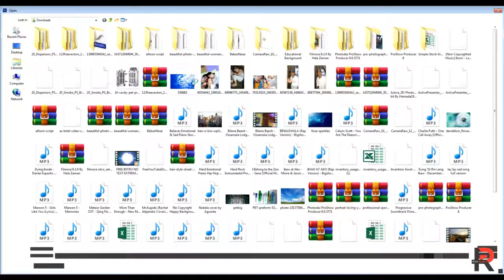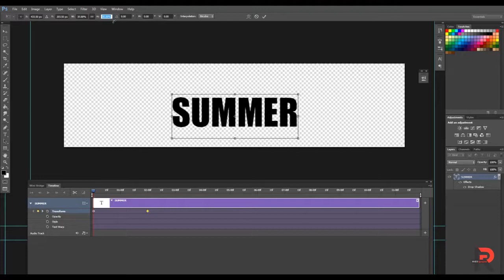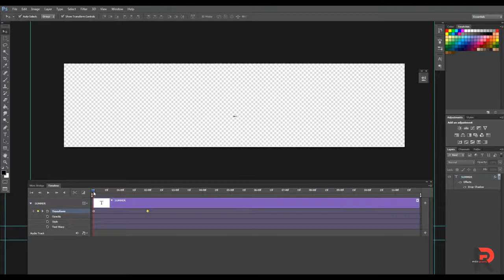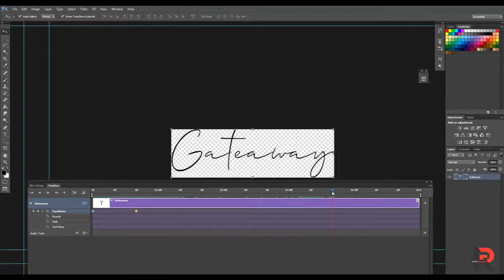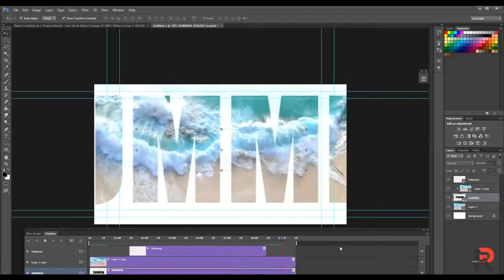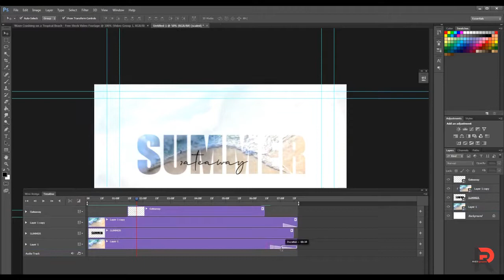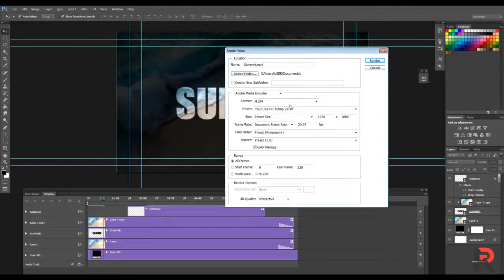How to Place Video in TEXT with Photoshop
Learn how to place an image in text with Photoshop using clipping masks! For Photoshop CS6.